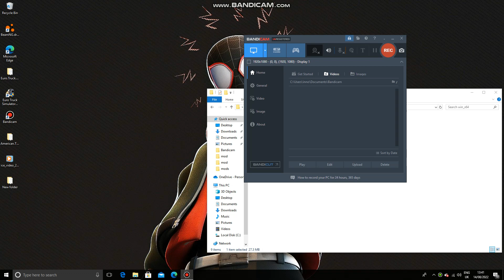Audi sportback 2017 Euro Truck Simulator 2 mod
Enjoy the sound of the car